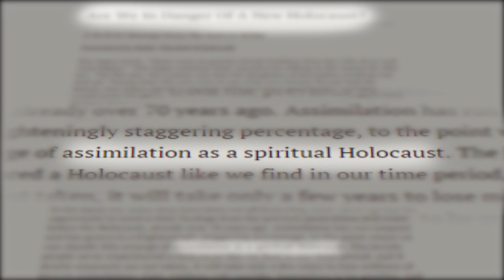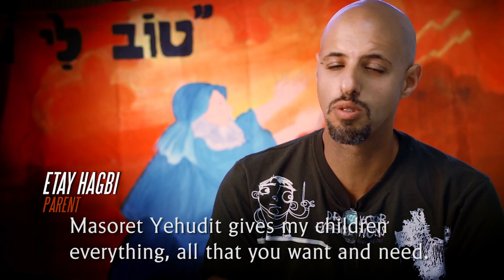Masoret Yehudit Movie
Affordable Jewish Education To STOP Assimilation.